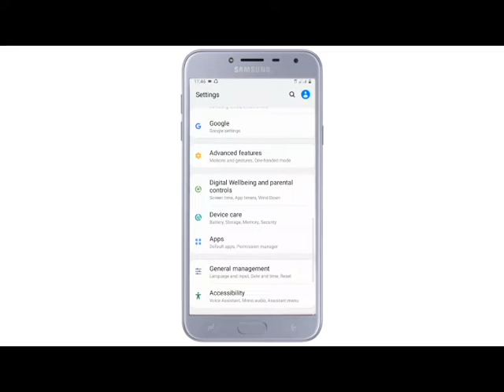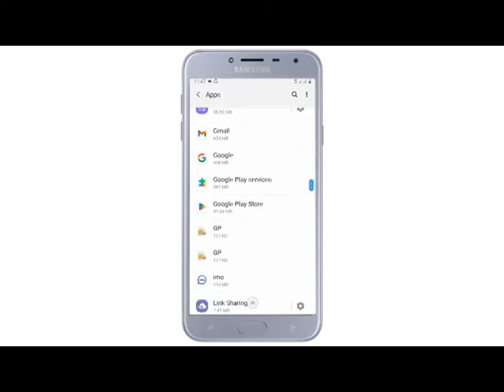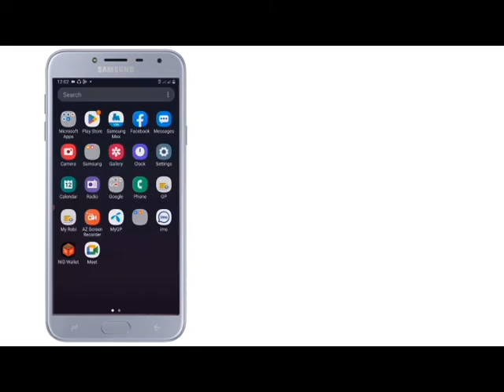Play Store Pending Problem Solved । Fix Playstore Download Problem ।। net com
প্লেষ্টোর থেকে কোন অ্যাপ ইনষ্টল করতে গেলে লেখা আসে প্লেষ্টোর পেনডিং কোন অ্যাপ ইনষ্টল হয় না এই সমস্যাটা কিভাবে সমাধান করবেন সেটাই এই ভিডিওতে আমাদের সহজ ভাবে দেখাইছি। আশা করি আপনাদের অনেক উপকারে আসবে।

net com
Rubel Mahmud

fix-playstore-download-problem
playstore-pending
playstore-pending-problem-solved